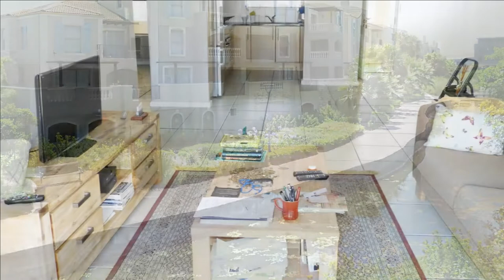2 bedroom apartment for sale in Century City | Pam Golding Properties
Top-floor apartment with canal views. An appealing and spacious apartment overlooking the water canal in one of the most sought-after estates in Century City. It is on the top and 3rd floor and has an open-plan layout.

For additional information about this 2 bedroom apartment for sale in Century City and other property listings or find out more about Century City Property for sale, or to rent